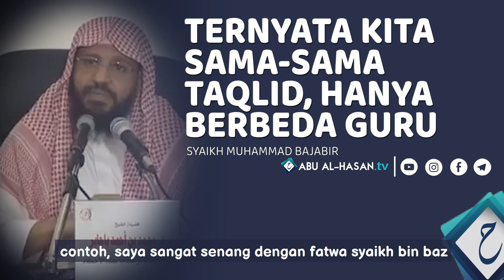Kita Sama-sama TAQLID KEPADA GURU KITA, Kebenaran Mutlaq Hanya Milik Allah -Syaikh Muhammad Bajabir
apa itu pendapat yang rajih (kuat) kalian bisa mempelajari ini dalam ilmu ushul fiqih :)